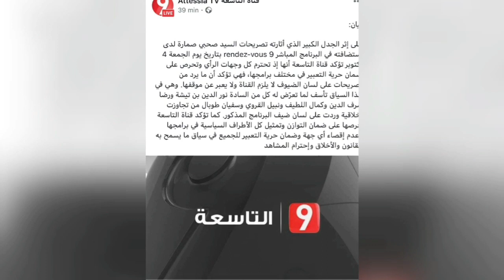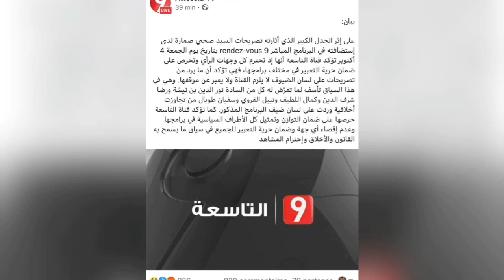قناة التاسعة تعتذر من كمال لطيف وتستجيب لطلبه بمحي الفيديو الذي صرح به الصحبي سمارة